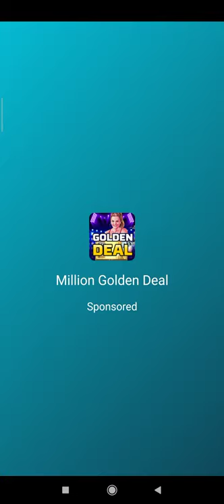Subway Princess Runner - Subway Runner #1 Android Game play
🏃Amazing princess runner in subway, city & forest! Start running now!

Subway princess runner, Bus run, forest rush with addictive endless running game!
Rush as fast as you can, dodge the oncoming trains and buses. Careful the rolling wood in the forest! Intuitive controls to run left or right, jump in the sky to obtain more coins, excited slide to safety!

Help your loved beautiful princess to escape the police! Use skateboard after double tapping, experience the unique board in the subway. Challenge the highest score of the rank with the world players or share scores in friend list.
Unlock level to get more score multiple.Gain experience to unlock your level by complete missions or boxes. the more score multiplier you are, the higher score you get.

Subway princess runner is an endless princess running game, to be the best runner, save the beautiful princess. Unlock the level to get more characters, Get more and more diamond or coins as you can🏃!

How to play:
👉Dodge the oncoming trains, buses and more obstacles
👉Score multiple is related with the level
👉Unlock level, collect experience,
👉Gain experience by complete missions or boxes
👉Highest score with responsive control, dodge in advance
👉Learn to use prop, upgrade it to increase power-up duratio

🏃Subway Princess Runner Features:
.Snow subway, city and forest scene
.Best princess runner🏆
.Rush as fast as you can
.Influent screen touch & gravity control
.Double tap for skateboard, feeling the special running
.Challenge the highest score with world players and your friends
.Grind trains and buses with your cool crew
.Colorful and vivid HD graphics
.Powerful music
.Upgrade all the properties to get endless power
.Get more and more gems
.Complete missions, gain experience to unlock level.